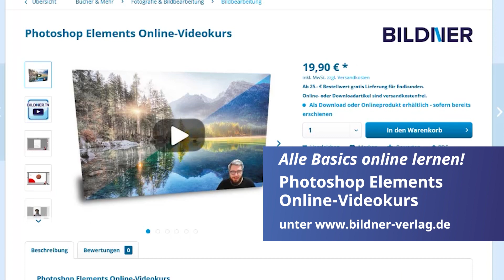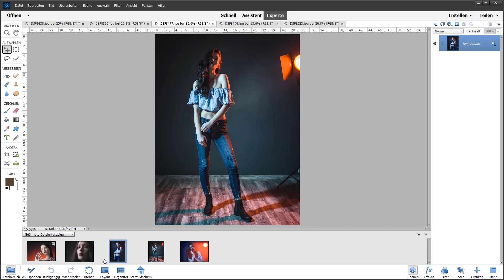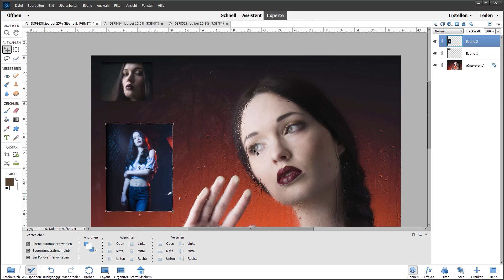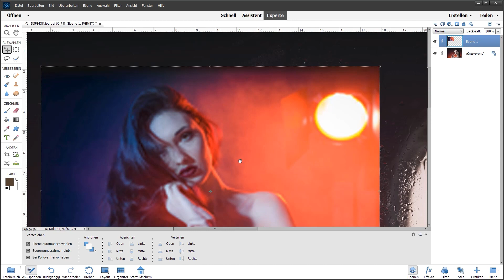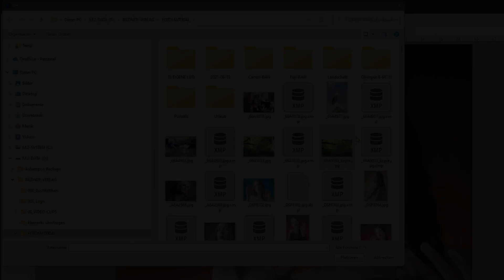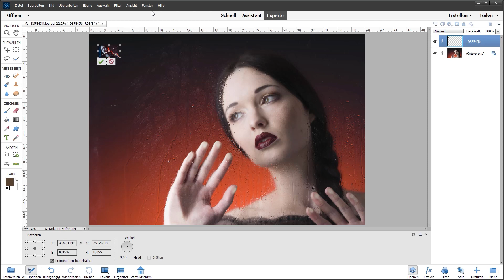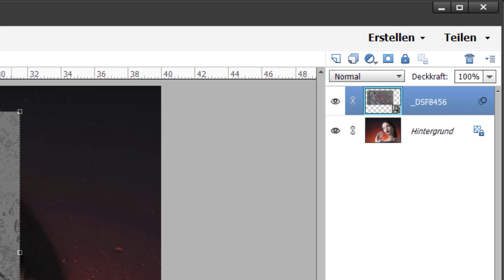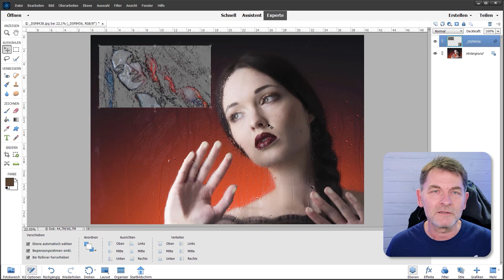Photoshop Elements 22: Bilder als Smartobjekte, -filter und -ebenen ohne Qualitätsverlust platzieren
In diesem Tutorial zeigen wir Dir, wie Du in Photoshop Elements 2022 Fotos einfügst, z. B. als Collage, und die einzelnen Bilder skalierst, ohne dass dabei Unschärfe auftritt – einfach die Platzieren-Funktion benutzen!

Kapitel:
00:00 Intro
00:27 Überblick
01:59 Problematik: Unschärfe
06:36 Foto als Smartobjekt platzieren
09:03 Filter anwenden
11:25 Outro